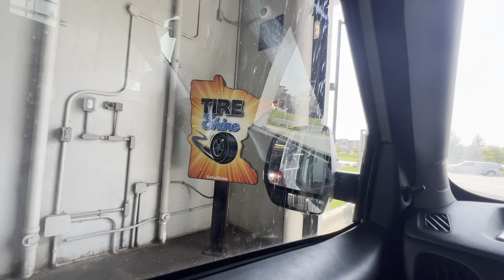SotaShine Car Wash - Waconia MN - Peco Equipment (Re-Take 2023)